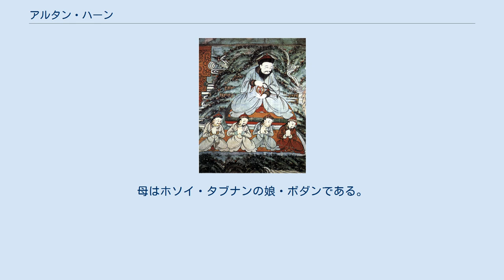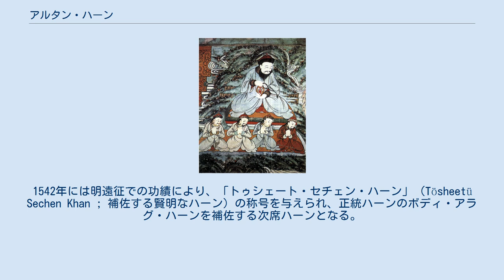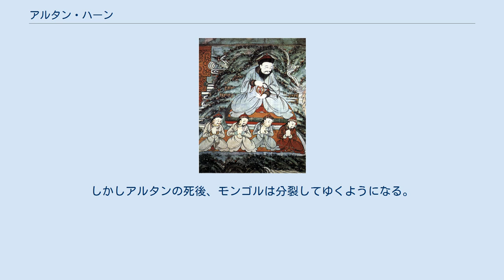アルタン・ハーン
ダヤン・ハーン家
アルタン・ハーン アルタン・ハーン（Altan Qaγan、中国語: 俺答汗、モンゴル語: Алтан Хаан、1507年 - 1582年1月）は、モンゴル帝国（北元）を支配したハーン。
ダヤン・ハーンの孫（在位：1551年 - 1582年）。
「アルタン」は「黄金」を意味する。
 1507年、ダヤン・ハーンの三男・バルス・ボラド・ジノン（サイン・アラグ・ハーン）の次男として生まれる。
母はホソイ・タブナンの娘・ボダンである。
 1519年に父が死去すると、その後を継いだ。
この頃は、内モンゴルのトメト部を治める小領主に過ぎなかった。
1524年に祖父が死去すると、その後を継いだボディ・アラグ・ハーンの宗主権を認め、その治世に協力した。
 1538年、内乱鎮圧の功績により、チンギス・ハーンを形容する際に使われる「ソート」（suu tu ; 天恵をもつ）の称号を与えられた。
1542年には明遠征での功績により、「トゥシェート・セチェン・ハーン」（Tösheetü Sechen Khan ; 補佐する賢明なハーン）の称号を与えられ、正統ハーンのボディ・アラグ・ハーンを補佐する次席ハーンとなる。
これにより、内モンゴル高原の西半分に遊牧するモンゴル右翼3万戸の最有力指導者となった。
1550年にも明に侵攻し、北京にまで迫った（庚戌の変）。
 1547年にボディ・アラグ・ハーンが死去し、その後を継いだダライスン・ゴデン・ハーンは、アルタンの勢力拡大を恐れて、興安嶺山脈の南東側に逃亡した。
このため、空白地帯となった牧地はアルタンの弟・ハイスハル・フンドゥレン・ハーンとアルタンの長子・ドーゥレン・センゲ・ホンタイジが勢力を伸ばし、アルタンの勢力はさらに拡大した。
そしてこれらの勢力拡大を背景にして、1551年には正統ハーン位に推戴され、即位したのである。
 その後も明・モンゴルで積極的な活動を続けて勢力を拡大する。
1552年からはオイラトに侵攻してカラコルムを支配下に置き、チベットやカザフスタン方面にも進出した。
 しかし全盛期は長くは続かず、1570年に孫のパカンナギが明に投降したのを契機に明の宣大総督である王崇古と和平交渉を行ない、1571年に明との和平条約を締結した（隆慶封貢／隆慶和議）。
このとき、明から順義王に封じられ、一族の者や配下にも明の官職が与えられた。
そして朝貢を許され、その地位に応じて年金が与えられた。
しかしモンゴルの庶民は、明に侵攻して略奪することで多くの収入を得ていたため、この和平で略奪行為が不可能になり、不満を持ち始めたという。
 1580年頃から病に倒れ、1582年1月に死去した。
76歳。
長男のドゥーレン・センゲ・ホンタイジがハーン位につき、明から次の順義王と認められた。
しかしアルタンの死後、モンゴルは分裂してゆくようになる。